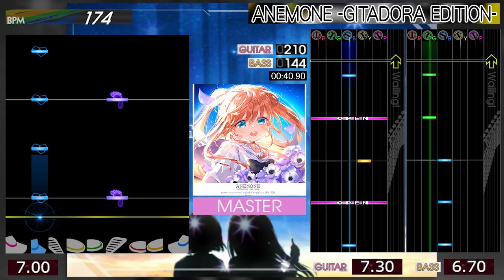GITADORA / ANEMONE -GITADORA EDITION- - MASTER (GITADORA GALAXY WAVE)